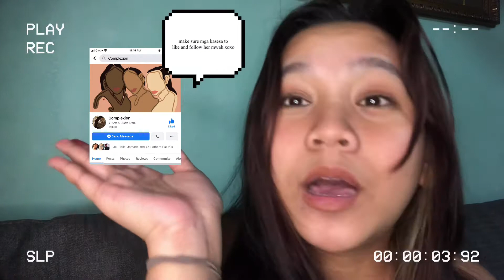Handmade Reusable Cleansing Pads Review (Crochet)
Reusable Cleansing Pads/Puff.
This a handmade product.
Para sa mga nature lover bagay na bagay to sa inyo 💕